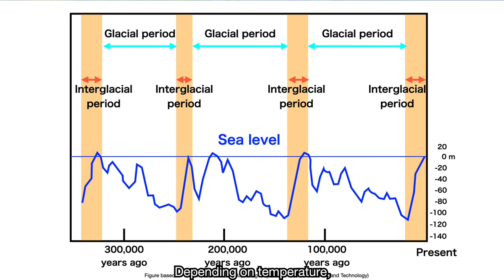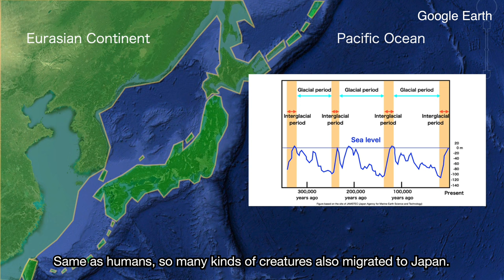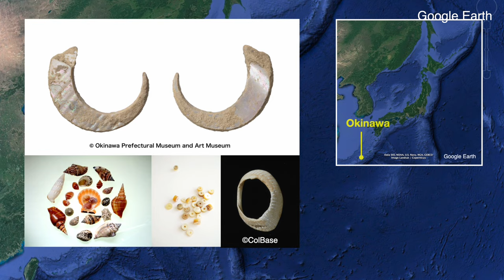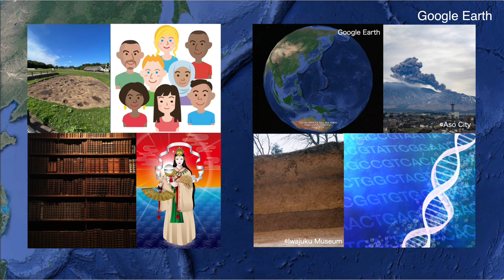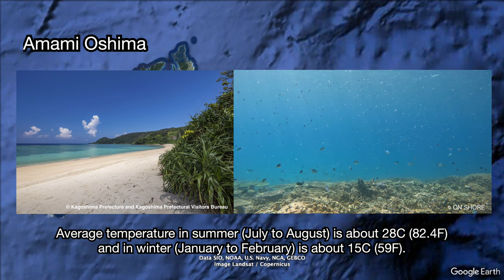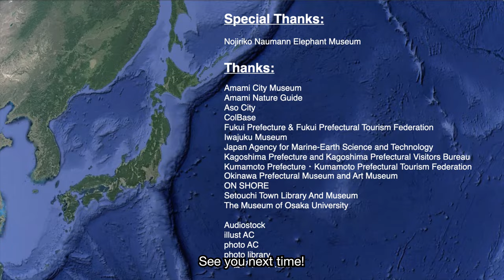Birth of the Japanese archipelago and The Paleolithic Period -2【History of Japan-3】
00:00 Introduction
00:43 Different sea level and different shape of Japan
01:17 Dinosaur in Japan
01:37 Huge mammals in Japan
03:13 Hunting in ancient times
03:45 Surprising discovery
05:09 Crocodile in Amami Oshima
05:53 Japan was wildlife safari!
06:08 What we need to derive fact in ancient times
06:54 Japan Travel Tips - Amami Oshima
08:23 Japan Travel Tips - The latest news about new Shinkansen route
09:00 Japan Travel Tips - Sabae
09:26 Japan Travel Tips - Katsuyama
09:57 Japan Travel Tips - Fukui Station
10:06 List of Dinosaur museum in Japan
10:15 Special Thanks, Thanks and Closing

【Source of reference】*All in Japanese
●Books●
藤岡信勝, 他.『検定不合格 新しい歴史教科書』. 自由社. 2020年
他

野尻湖ナウマンゾウ博物館
他

【Source of pictures and music】
Amami City Museum
Amami Nature Guide
Aso City
ColBase
Fukui Prefecture & Fukui Prefectural Tourism Federation
Iwajuku Museum
Japan Agency for Marine-Earth Science and Technology
Kagoshima Prefecture and Kagoshima Prefectural Visitors Bureau
Kumamoto Prefecture・Kumamoto Prefectural Tourism Federation
Nojiriko Naumann Elephant Museum
Okinawa Prefectural Museum and Art Museum
ON SHORE
Setouchi Town Library And Museum
The Museum of Osaka University

Audiostock
illust AC
photo AC
photo library
学習プリント.com

Audiostock

【Note】
・Movies of the lecture is based on reference of books and movies about history of Japan.
    If I find out new information, I’ll share those to you. If I find out correction about the contents, I’ll revise it.
・I sometimes state my point of view in the movies.
・I do content planning, photo taking, video shooting, recording, editing by myself to produce the movie.
    Although I’m an amateur creator of the movie, I try to improve my skill to produce better quality contents.
・About the name of persons. In Japan, the family name comes first and the given name comes after. But in this video, for convenience, the given name comes first and the family name comes after, in accordance with the viewers in many Western countries.